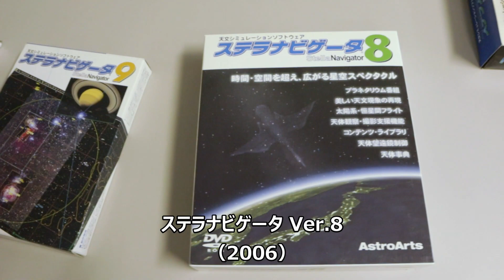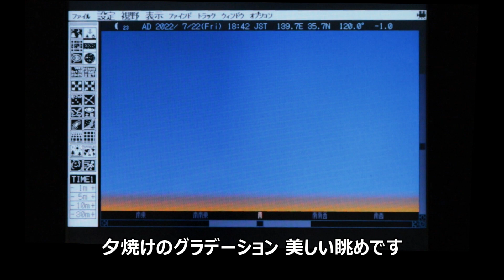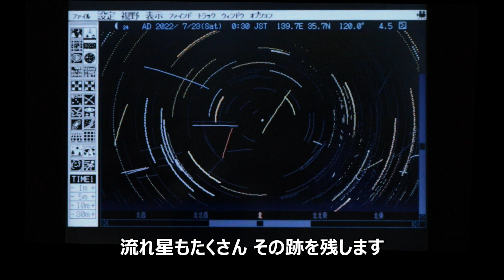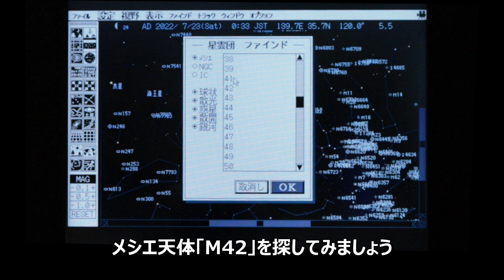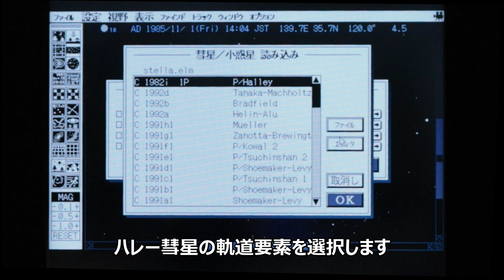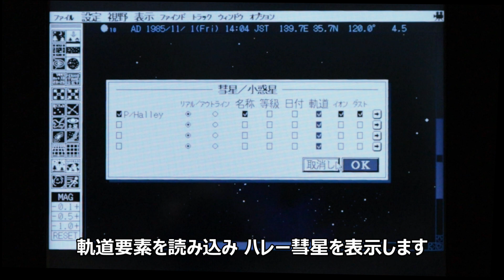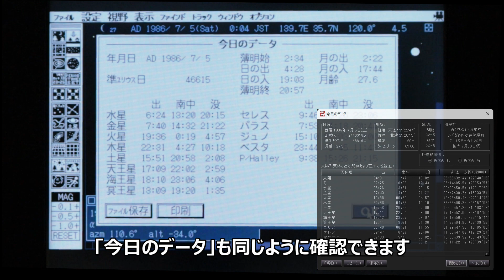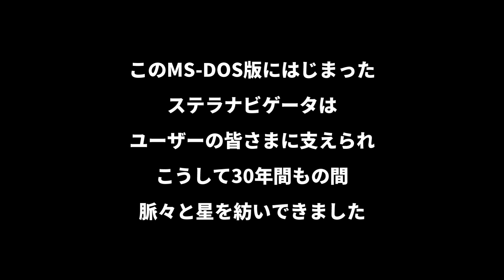【令和に蘇る】ステラナビゲータ PC-9801/MS-DOS版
初代「MS-DOS版PC-9801用ステラナビゲータ」を起動するため、アストロアーツ本社の片隅で眠っていたPC-9821Npに四半世紀ぶりに火を入れてみました。
バブルの余韻の残る時代のPCと、その頃のパソコンソフトをご存知の方にとっては、きっと懐かしくご覧いただけると思います。
また、5インチ/3.5インチのフロッピーディスクで供給されているMS-DOS用のソフトなど見たこともないという方も、30年前のステラナビゲータがどんなものだったのか、ぜひご覧ください。

■ステラナビゲータ30周年

ユーザーの皆様に支えられ
ステラナビゲータは30周年を迎えました。

ステラナビゲータに関する30年の歴史や、小ネタ（Tips集）などを公開しています。